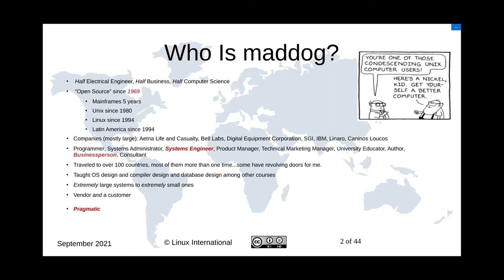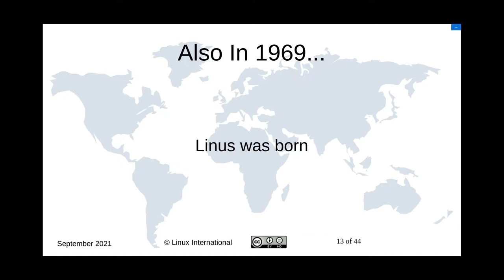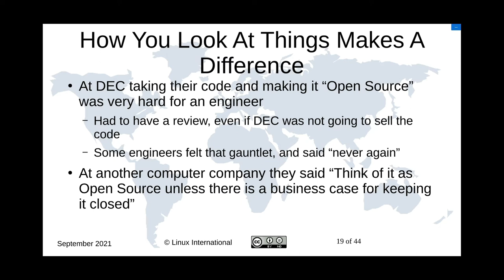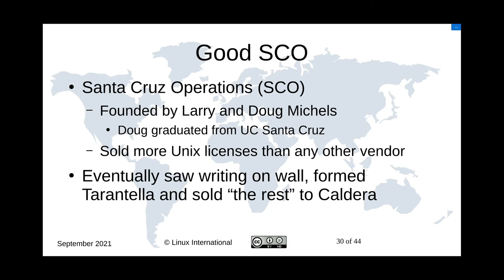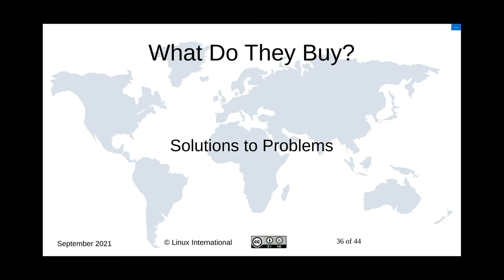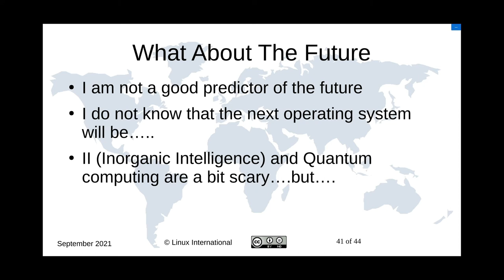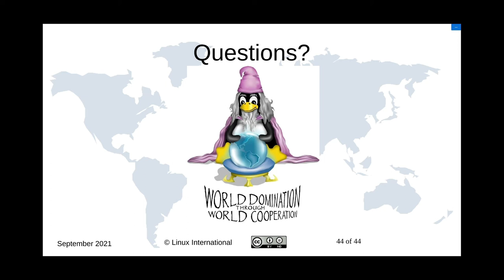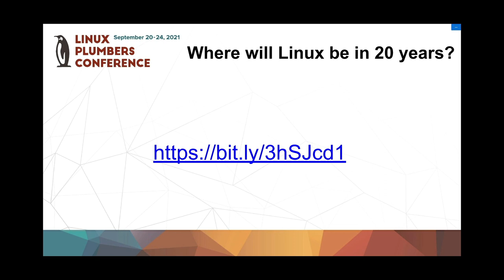KEYNOTE: What a long, strange trip it's been.... - Jon maddog" Hall"